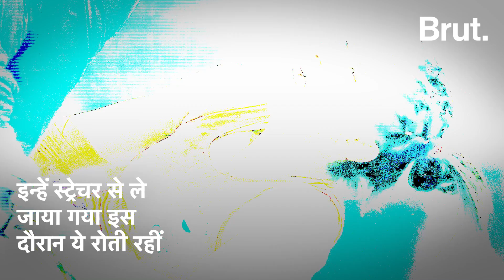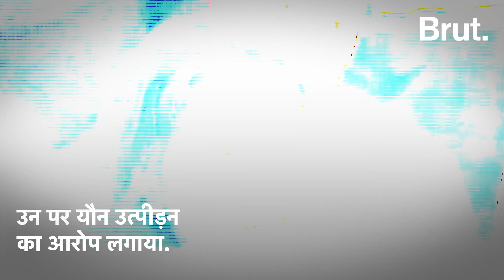100gm ज्यादा वजन होने से Olympics 2024 से Disqualify हुई Vinesh Phogat ने कुश्ती से संन्यास ले लिया.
Commonwealth और  Asian Games दोनों में गोल्ड मेडल जीतने वाली ये पहली भारतीय महिला पहलवान हैं. अपने करियर में इन्होंने लैंगिक रूढ़िवादिता, गंभीर चोटों  और मेंटल हेल्थ पर विजय पाई. इन्होंने January 2023 में BJP के सांसद Brij Bhushan Singh जो  जो WFI के अध्यक्ष भी थे, उनके खिलाफ एक अभूतपूर्व विरोध प्रदर्शन का नेतृत्व किया, Olympics 2024 में ये इतिहास रचने ही वाली थीं लेकिन 100 ग्राम वजन ज्यादा होने के बाद इन्हें डिसक्वालीफाई कर दिया गया. इसके बाद इन्होंने हमेशा के लिए कुश्ती को अलविदा कहने का फैसला कर लिया.